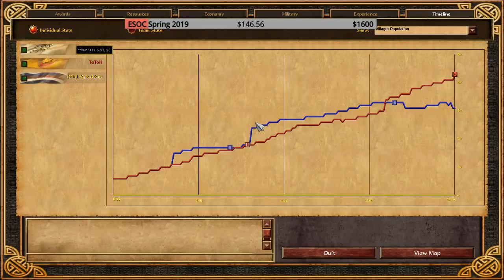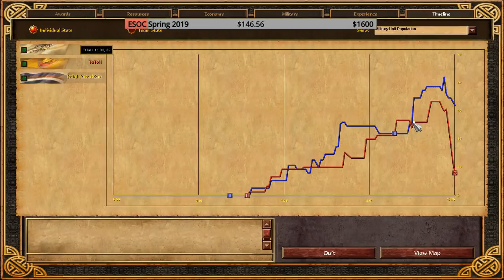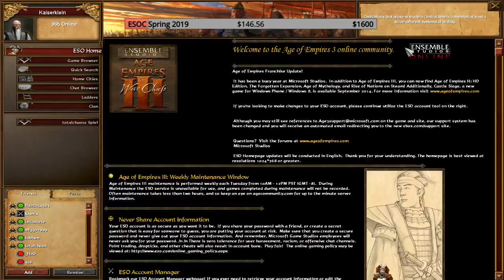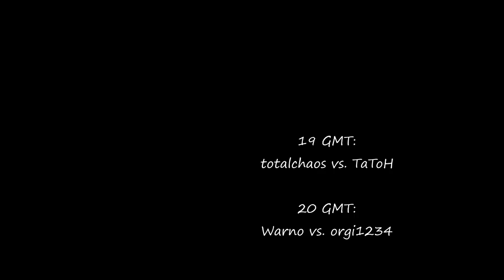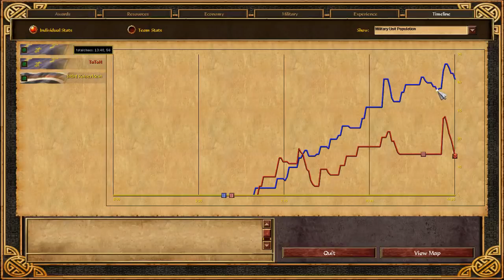[AoE3] ESOC Autumn Championship 2018 — Qualifiers: totalchaos vs TaToH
Casted by Kaiserklein and QueenOfdestiny.

Timestamps (WARNING: may contain spoilers!):
*Best of 3*
Game 1: 0:00 — Germans vs Indians (Manchuria)
Game 2: 28:40 — French vs French (Tibet)

Autumn has finally arrived. It is a season of harvesting our fruitful labour, and on ESOC, we do so by applying what we have learned from our casual games into tournament settings, to reap the rewards we deserve. Spicy matches and salty dishes have been summoned by the gathering storm upon us and they shall deliver an amazing and unique experience throughout the harvesting season. This Autumn, we are joined by a number of new additions, including a top AoE2 player! A very warm welcome to the new participants; and welcome back, veterans of the tournament! Good luck and have fun, everyone; and may the best wins!

ESO-Community.net is the biggest fan-made community site for Age of Empires III: The Asian Dynasties. Founded in 2015, it has so far hosted 6 major Seasonal Championships, with the 7th going on right now: the ESOC Autumn Tournament 2018. Played on the ESOC Patch, it features a lot of players competing against each other for a prize pool of $1600 along with the main award — becoming the ultimate AoE3 player and dethroning the current trophy-holder, LordRaphael. Be sure to follow the exciting action live on ESO-Community.net